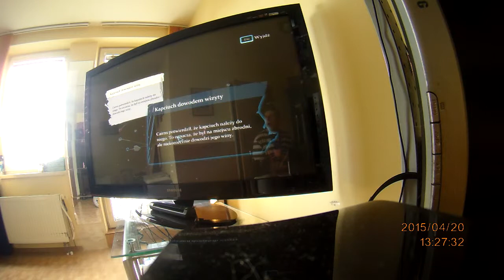C&P Bez postępów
BPKOPLPW